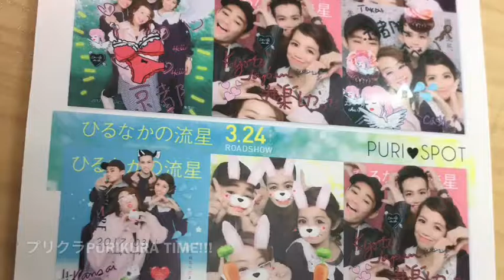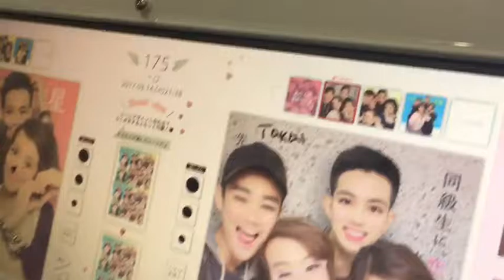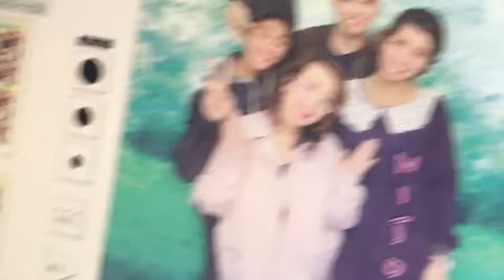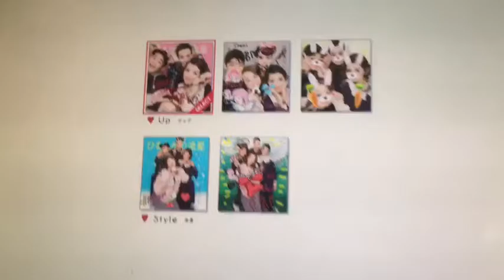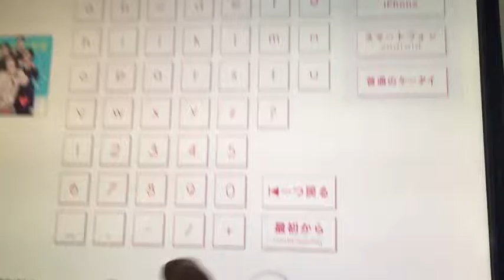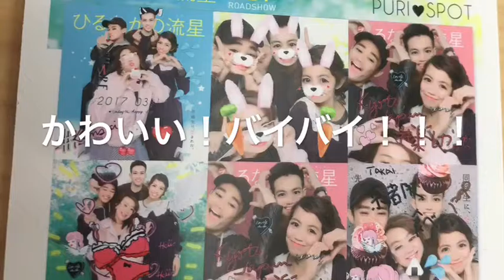プリクラPhotobooth time!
Purikura is a no-fail way to have fun in Japan!